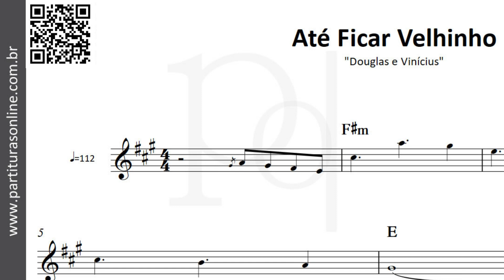Até Ficar Velhinho ♪ Douglas e Vinícius | Partitura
Atualizações Diárias..